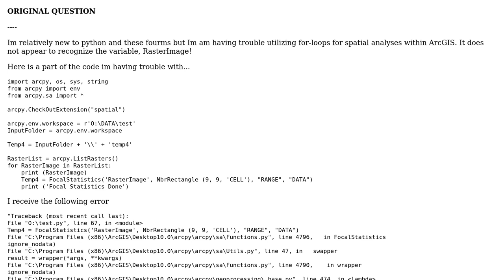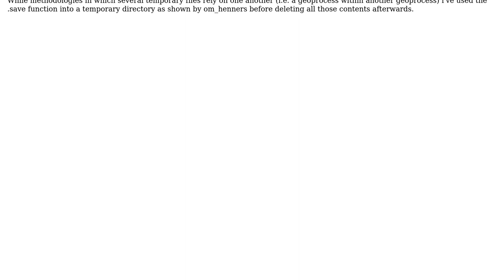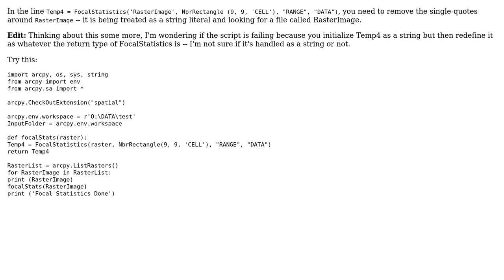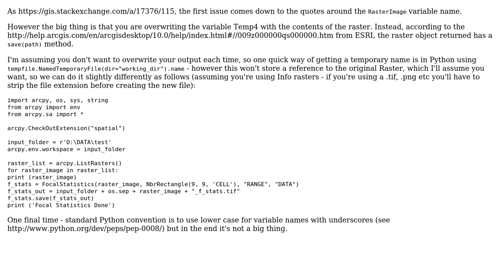GIS: For Loop - Map Algebra (ArcGIS) using Python (2 Solutions!!)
GIS: For Loop - Map Algebra (ArcGIS) using Python

With thanks & praise to God, and with thanks to the many people who have made this project possible! | Content (except music & images) licensed under CC BY-SA | Music | Images & others | With thanks to user PolyGeo user om_henners user nmpeterson user GeoPy and the Stack Exchange Network Trademarks are property of their respective owners. You are responsible for your own actions.